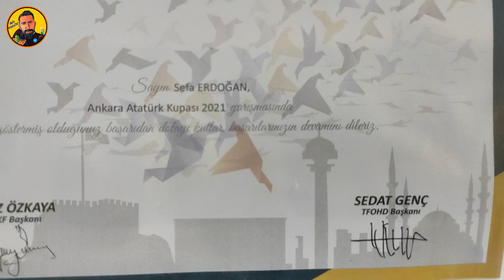Muhabbet Kuşu Üretim Hanemiz İçin Servis Arabası Yaptık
Evde Muhabbet Üretim Youtube